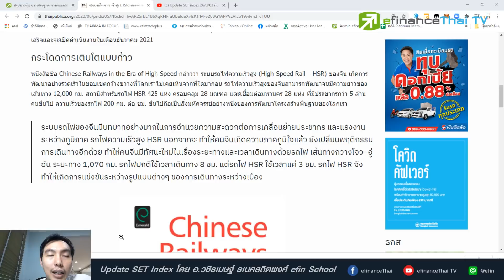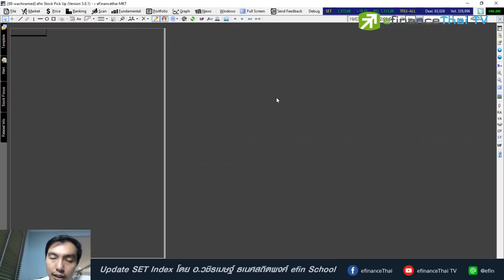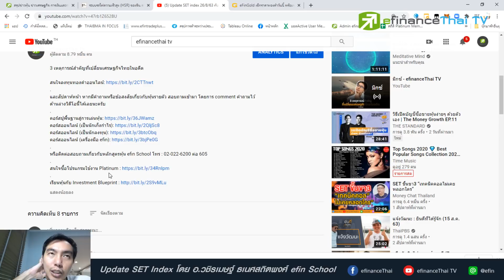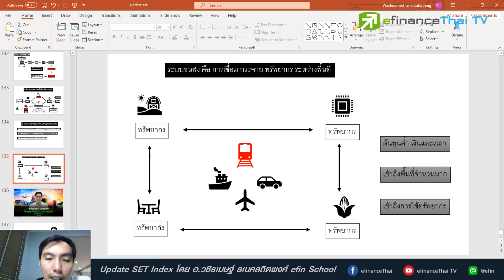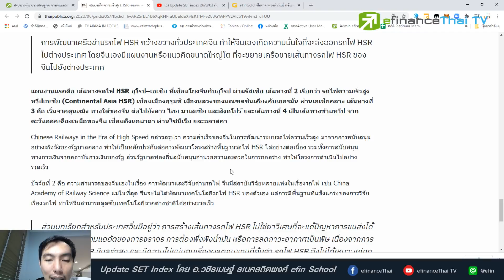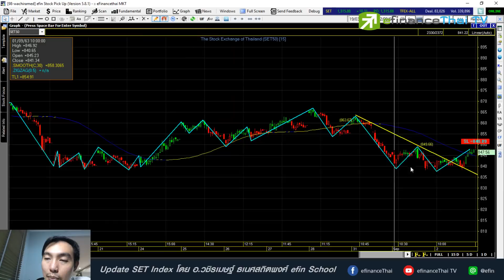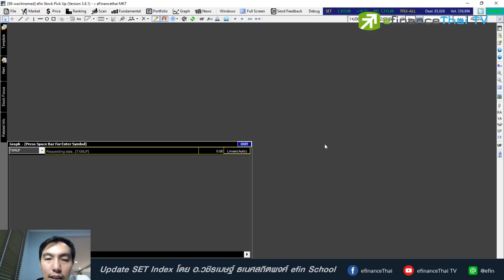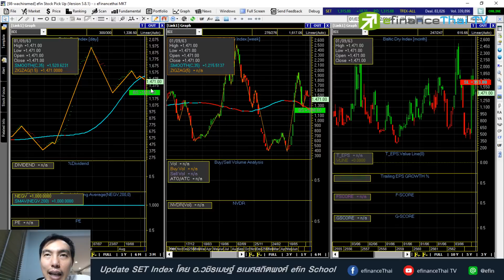Update Set index 2/9/63 พลังของระบบขนส่งกับการเติบโตทางเศรษฐกิจ(กลยุทธ์จีน)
พลังของระบบขนส่งกับการเติบโตทางเศรษฐกิจ(กลยุทธ์จีน)

สนใจลงทุนทองคำออนไลน์

6395